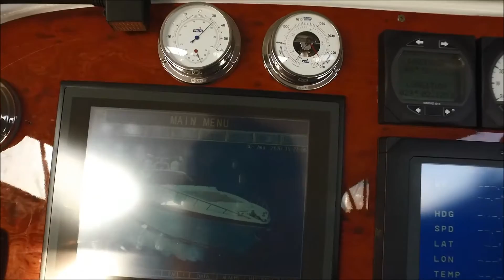Mangusta 80 2003